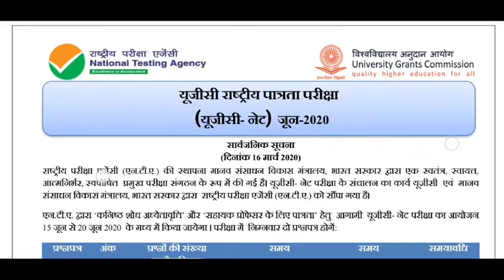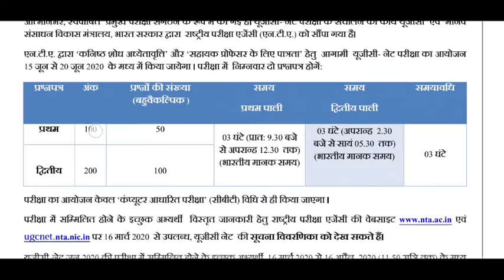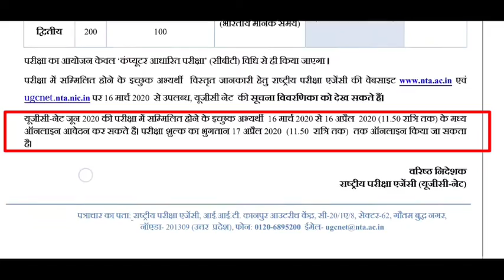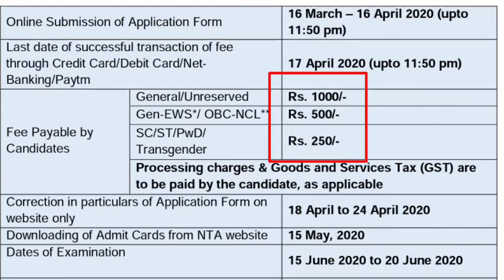UGC NET JUNE | APPLY FOR UGC NET | PG | स्नातकोत्तर | यूजीसी नेट 2020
full notice

thanks...